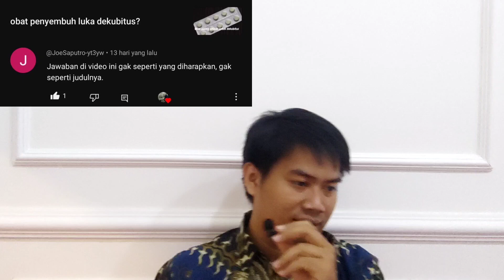obat luka dekubitus, jawaban tidak sesuai